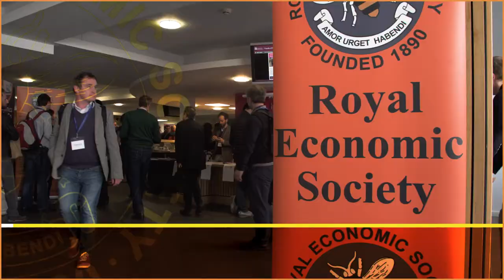The State of UK Education - Anna Vignoles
Professor of Education at the University of Cambridge Anna Vignoles discusses the state of education in the UK.